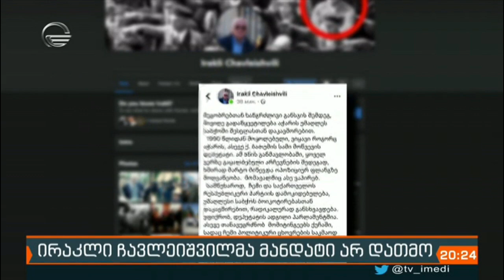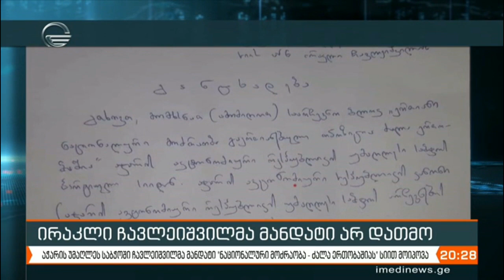ირაკლი ჩავლეიშვილმა მანდატი არ დათმო